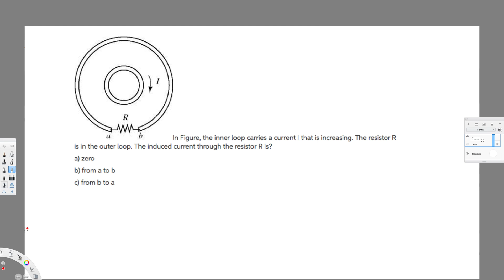Physics - Electromagnetic Induction #1